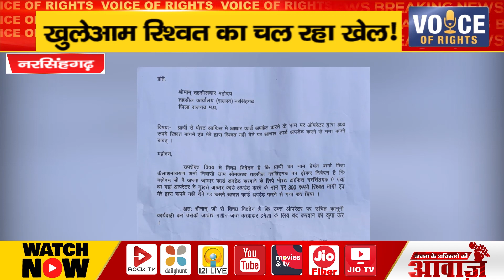नरसिंहगढ़ ll खुलेआम रिश्वत का चल रहा खेल!